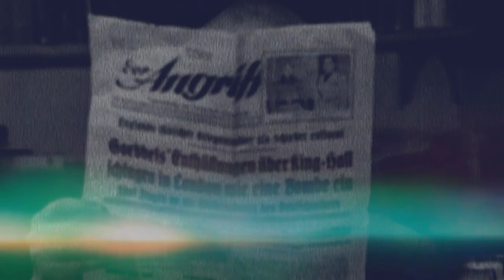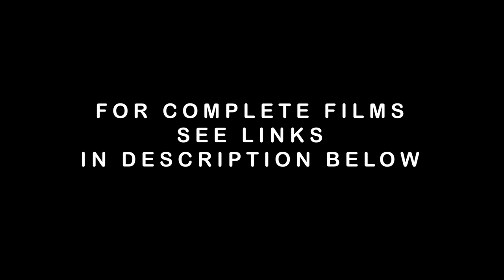King Charles' Coronation, George VI and Queen Mother Wed and more